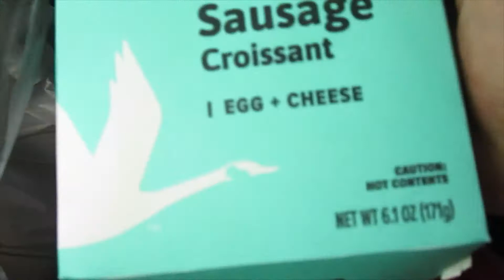Mini Summer Getaway | North Carolina | Owa"s Life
Today were going to North Carolina for our mini Summer Getaway.